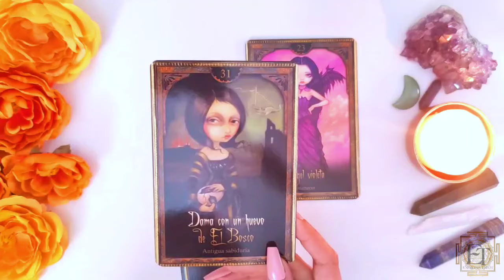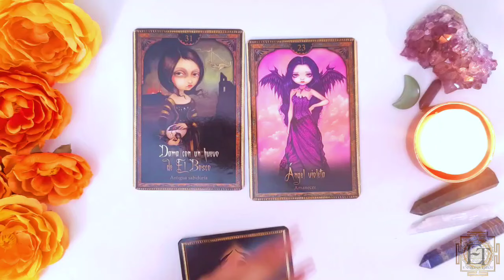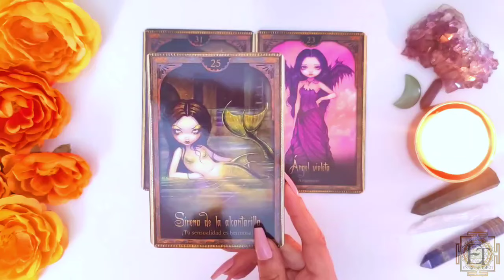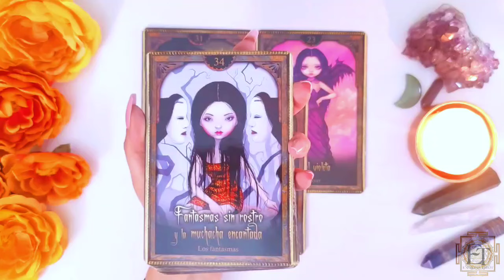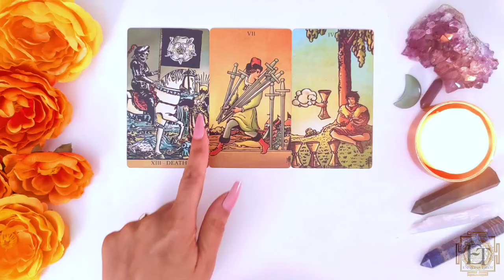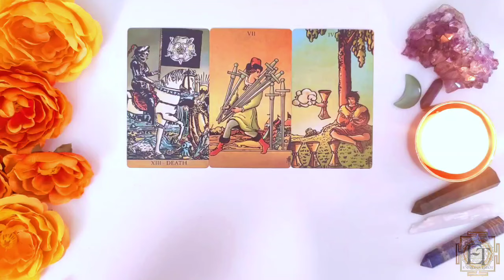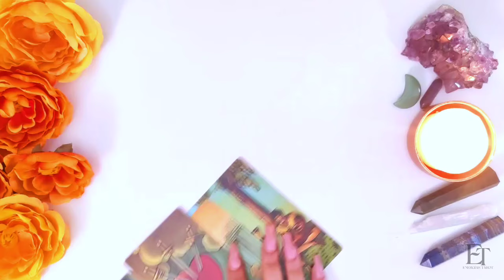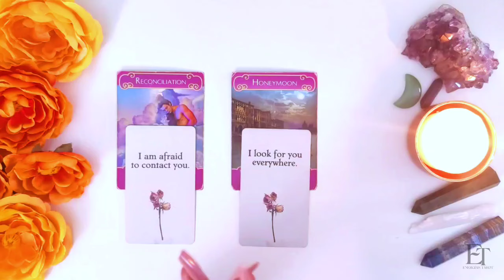Capricornio ⚡ Mentiras Reveladas, Tu Misión Crucial capricornio hoy Octubre 2024 Amor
✨ Predicciones del Horóscopo Octubre 2024 🔮 | Energías Tarot capricornio hoy amor horoscopo ✨

¡Bienvenidos a Energías Tarot! En este video te traigo las predicciones del horóscopo de octubre 2024 para Capricornio.

 🌙✨En este video encontrarás:
✨Horóscopo de Capricornio